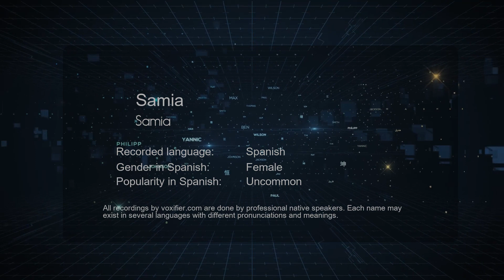How to Pronounce Samia (Samia) in Spanish - Voxifier.com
This is the Spanish pronunciation, gender, and phonetics recording of the name Samia (Samia). The same name may exist in other languages with different pronunciations. Check the meaning of name along with other possible pronunciations or similar names for free Voxifier uses the help of expert linguists to simplify pronunciations by replacing some special sounds with sounds more commonly available across all languages.